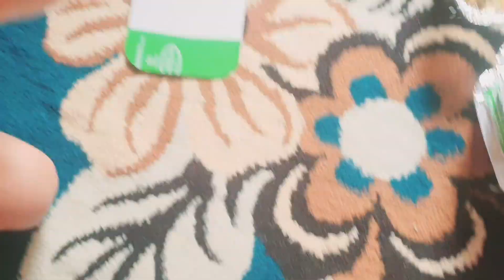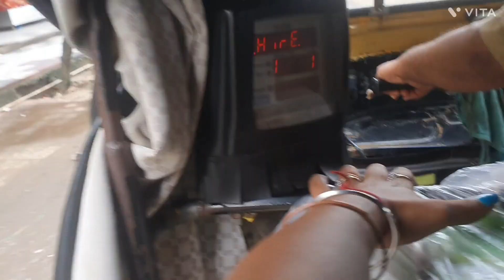humne kiya kuch acha thank u guru ji🙏